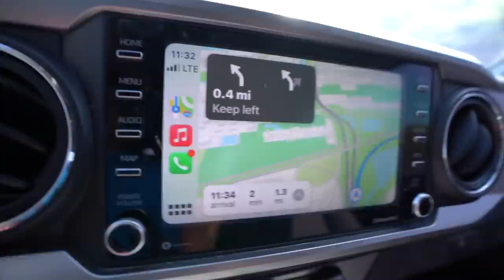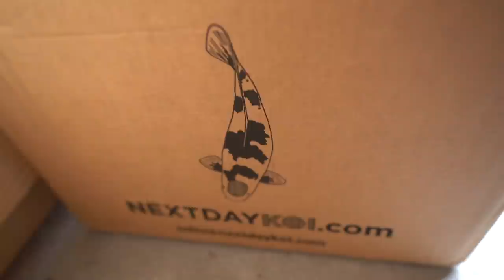BUYING NEW *COLORFUL* FISH for My OLD BackYard PONDS!!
The fish finally arrived for my parents (old backyard) ponds!!🤯🐟